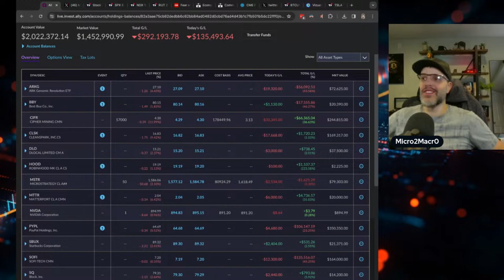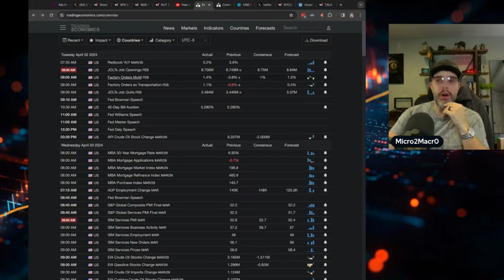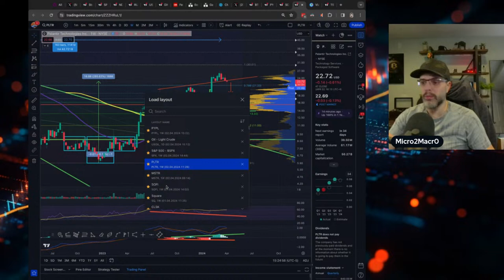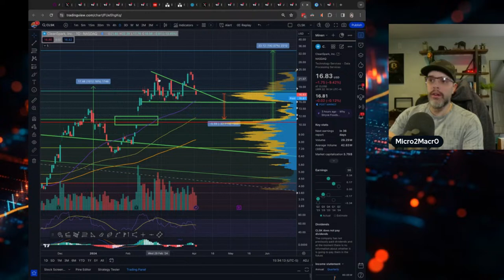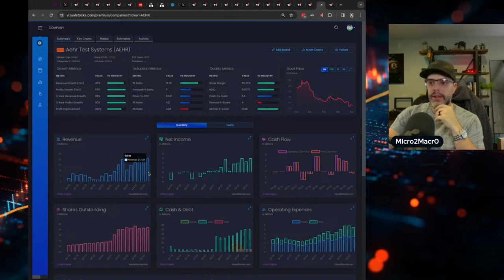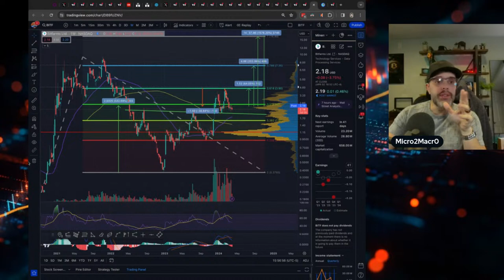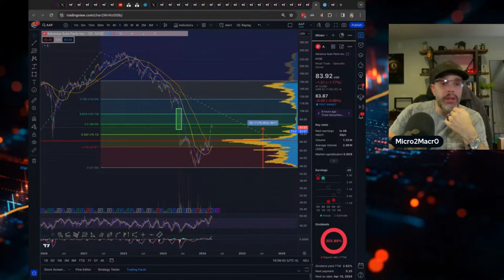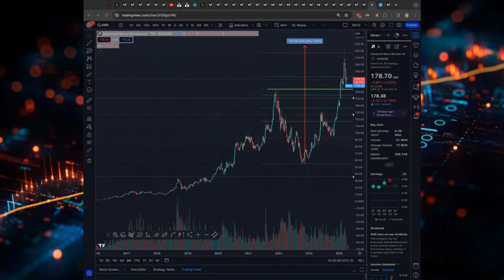4.2.24 - The Market Recap!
1. Portfolio Review
2. Discussing the macro and news events of the day.
3. Reviewing charts and financials